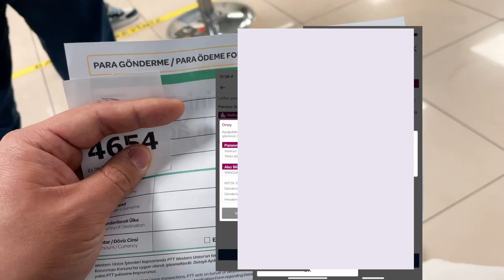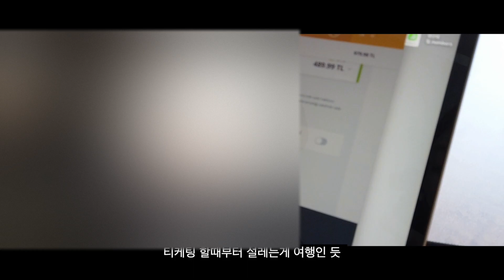【🇹🇷일상#12】 터키에서는 고양이 나무에서 나는거 앎? [튀르키예]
곧 여행을 떠나요

00:00 Intro
00:15 먹는거
01:41 산책하는거
03:04 돈받는거
03:45 어린이날
04:38 귀여운거